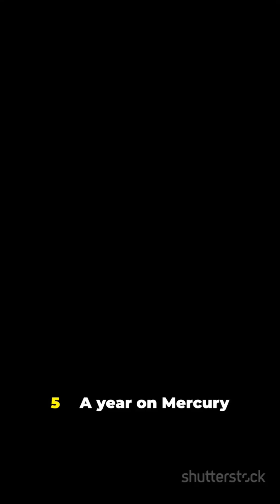The Secrets of Mercury: The Hottest Planet in Our Solar System!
Discover the Secrets of Mercury, the hottest planet in our solar system! 🌌 With temperatures soaring, find out how this unique planet defies expectations and learn about its fascinating geological features. Ever wondered about Mercury's atmosphere, orbital patterns, and the mysteries of its craters? 🚀 Explore the reasons behind its extreme weather conditions and the groundbreaking discoveries made by recent missions.